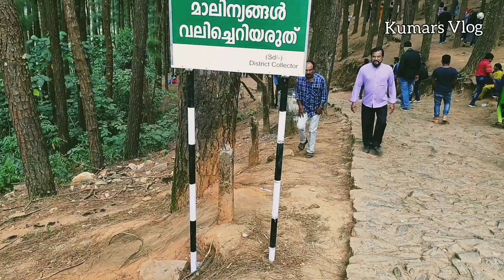Vagamon Pine Forest | Vagamon Places To Visit | Pine Valley Vagamon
vagamon, vagamon pine forest

Vagamon Pine Forest is must-visit places in Vagamon, The forest is a great place for picnics vagamon pine forest is one day trip.place for nature lovers.

 Located on the Kottayam-Idukki border, the Pine Forest offers travelers some wonderful private moments amidst great natural surroundings.